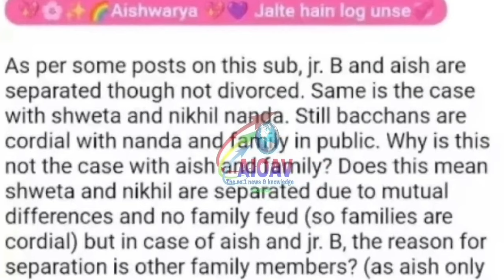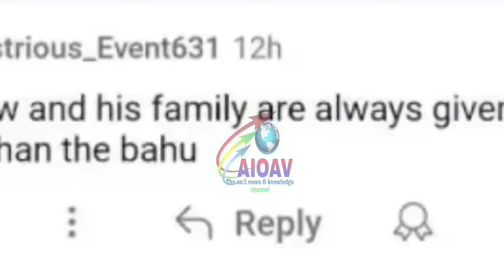जब सलमान से भिड़ गईं जया बच्चन,फिर जो हुआ..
Our new channel 'GNV News'

Our another channel ’All In One Awesome Videos’